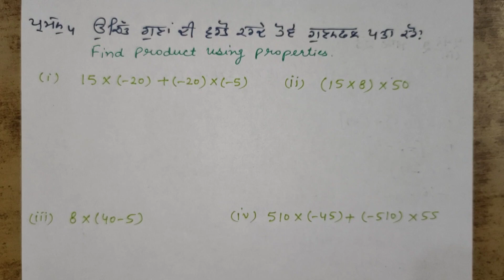7th/Ex 1.3/Q 4-6/🆕 Math Solution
7th/🆕 Math/Ch 1/Solution in very easy and effective way